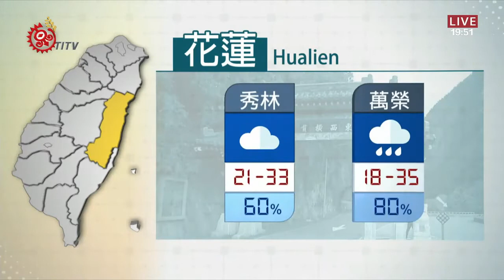山海氣象 2020-07-29 IPCF-TITV 原文會 原視新聞